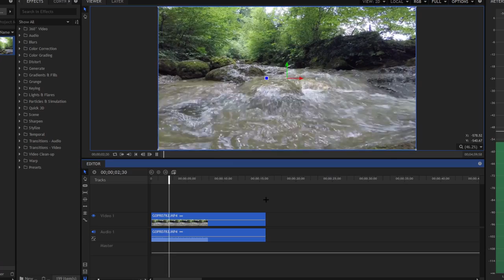TIMELAPSE OF WATER